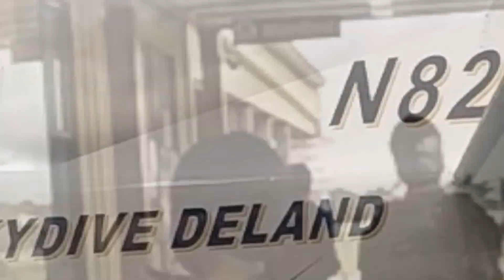HAPPY BIRTHDAY YESENIA!